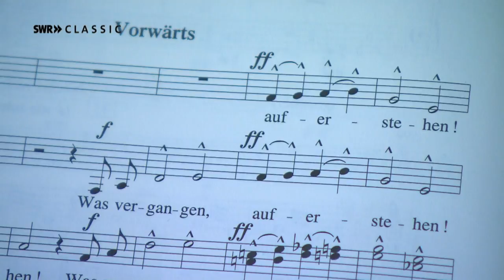Schwerpunkt Gustav Mahler: 2. Sinfonie | SWR Classic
Drei Wörter reichen nicht aus, um Mahlers Zweite zu beschreiben – das stellen die Chorsänger fest. Mit „hat er gut hinbekommen“ bringt es der Posaunist immerhin bodenständig auf den Punkt – obwohl gerade seine Instrumentengruppe bei dieser Sinfonie am „Abheben“ ist.

Gustav Mahler sagte: „Symphonie heißt mir eben: mit allen Mitteln der vorhandenen Technik eine Welt aufbauen.“ Und so steckt in jeder Mahler-Sinfonie eine komplexe Gefühlswelt und ein unverwechselbarer Soundtrack fürs Kopfkino. In Mahlers erster und letzter Sinfonie spiegelt sich wider, wie spannungsreich das Leben des Komponisten war. Es war geprägt von extremen Emotionen im Beruf, in der Liebe und im Tod. Hier erfahren Sie mehr – über den Menschen Mahler, seine Musik und wie die Musiker darüber denken.

SWR Classic - Klangvielfalt erleben!